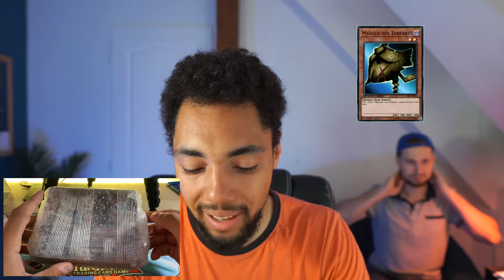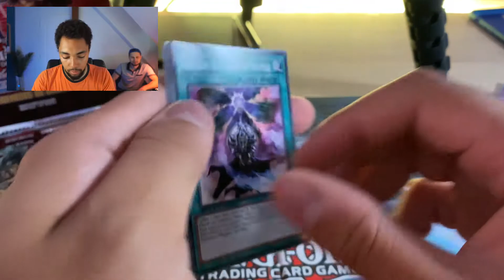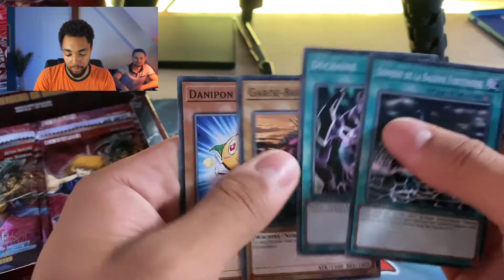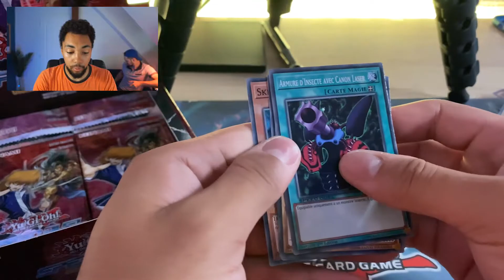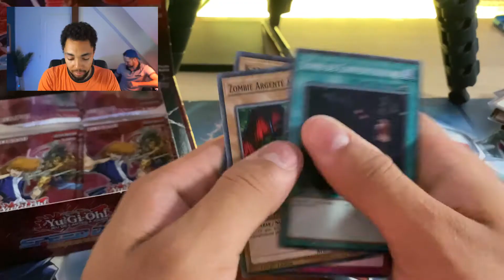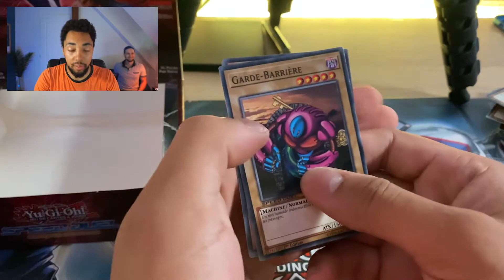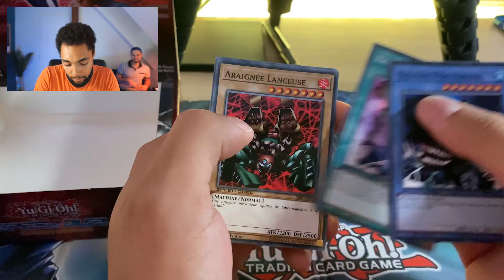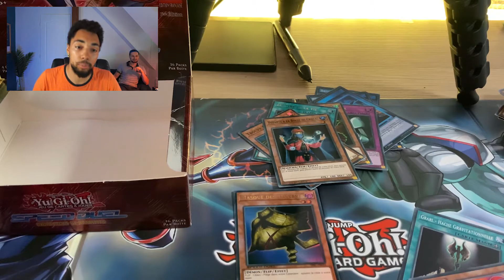LE 1ER FULLSET DE MA CHAINE ? OUVERTURE DISPLAY YU-GI-OH (SBSC EP.4)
Oui dans la description je dis bonjour quand même :p

Nouvelle vidéo aujourd'hui on se rattaque à la première ouverture de ma chaîne : une extension speed duel, cicatrice de bataille ! Comme vous le savez il ne me manque que 2 cartes pour avoir le fullset et ainsi posséder mon 1er fullset !

Peu de chance lors de l'épisode 3, affaire à suivre !

Comme d'habitude j'offre les restes de cette ouverture

Pour tenter de gagner les cartes non gardées de cette extension ! :
- Partagez la
- Mettez moi en commentaire votre carte favorite de cette extension !

- Regardez, likez, commentez et partagez ce post :

Les différents gagnants seront contactés sur chaque plate formes pour les modalités d'envoi :) et affichés en top commentaire de la prochaine ouverture !

Pour rappel je Stream quasiment tous les jours en ce moment sur ma chaîne YouTube !

Timecode

0:00 Intro
0:38 Présentation de TCGCYO sur CM
2:51 Ouverture des boosters
10:30 Comment gagner des cartes gratuites ?
11:33 Outro

Mon setup simracing
Le triple écran Iiyama

Ma config
3080 EVGA ULTRA GAMING FTW3
i9 - 9900K
CM Msi z390 Gaming Plus
2 x 16 Gb Crucial Ballistix
Micro Elgato Wave 3
Clavier Corsair Strafe Red
Souris Corsair Scimitar
Bras Rode PSA 1
Webcam Logitech C922
Casque Corsair virtuoso
Repose Casque Corsair ST100
Boitier Thermaltake P5 White
Elgato Facecam
Elgato Keylight air
Elgato Ringlight
SSD M2 Corsair MP600

Musiques:
Working Late - Stream Beats by Harris Heller
Thinking in Holograms - StreamBeats by Harris Heller

"Never Stop Till world champion... !"